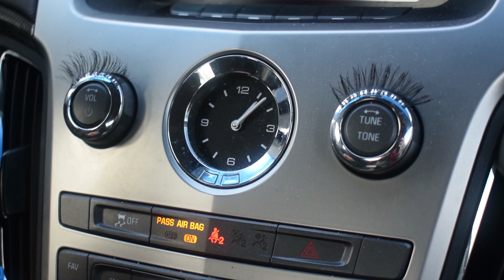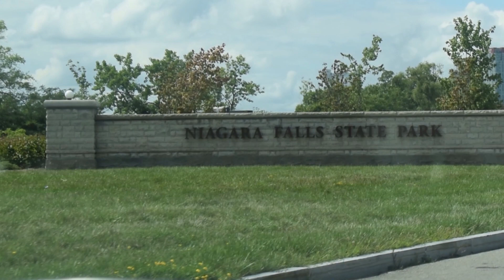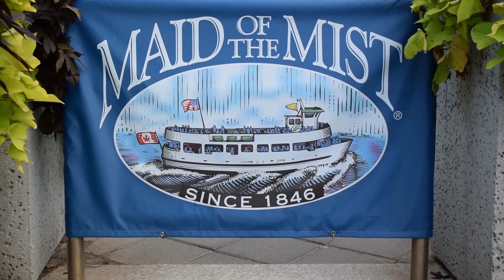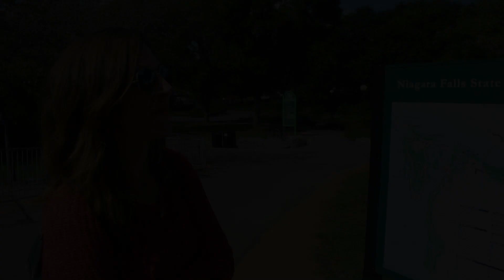Niagara Falls and Maid of the Mist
We leave our Skoolie home, Little House on the HWY bus and take our friends Cadillac to Niagara Falls State Park, USA. We grab some lunch then board the Maid of the Mist and boat tour our way to see the waterfalls.

Our trip to NiagaraFalls, New York, USA and MaidoftheMist Boat Tour.